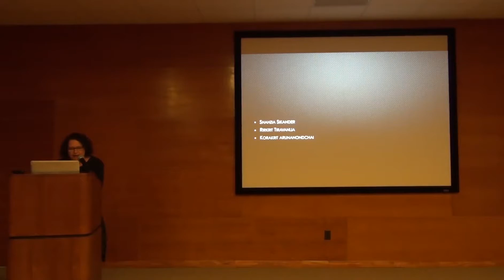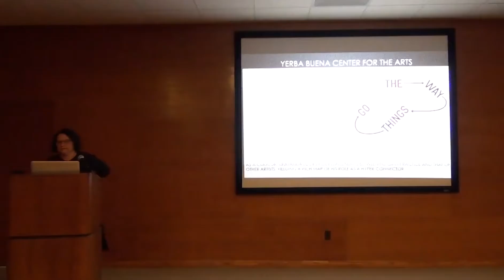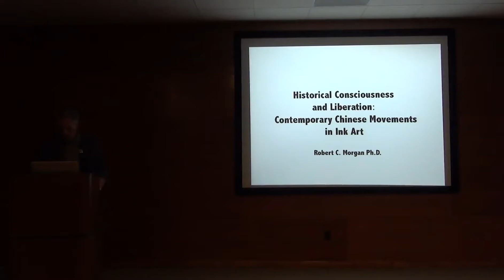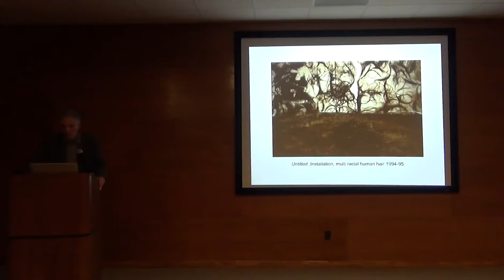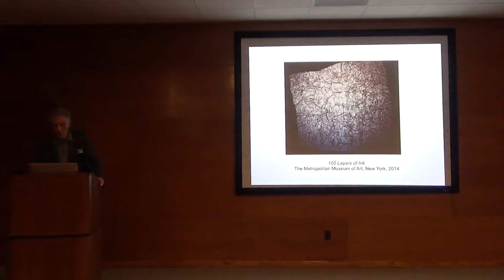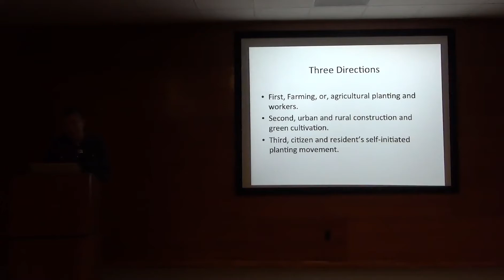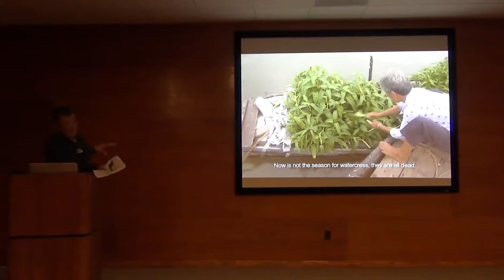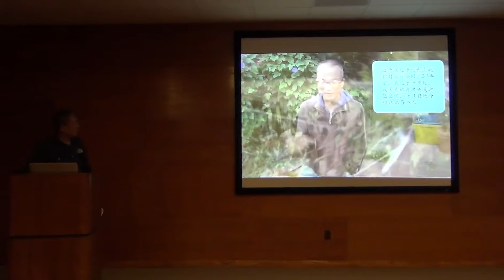2017 Asia Week San Francisco Bay Area Symposium [Panel 2]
In conjunction with Asia Week San Francisco Bay Area and jointly sponsored by NanHai Art, Christie’s, and Asia Society Northern California, this two-part symposium features scholars, curators, artists, art critics, and Asian art specialists, distinguished in their own fields, coming together for an informative and interactive discussion on trends of contemporary Asian art from a global perspective.

Panel Two, "The Changing Boundaries," invites artist, curator, and art critic to examine and discuss how Asian artists seek to reposition themselves in a global context.

Featured speakers and panelists include Jay Xu, Bruce Pickering, Julia F. Andrews, Kuiyi Shen, Eric Shiner, Richard Vinograd, Betti-Sue Heartz, Robert C. Morgan, and Xu Tan.

A reception with hors d'oeuvre and wine will follow the Symposium, to kickoff 2017 Asia Week SFBA. NanHai Art will also open its four solo exhibitions. For more Asia Week SFBA and its Annual Symposium information, please